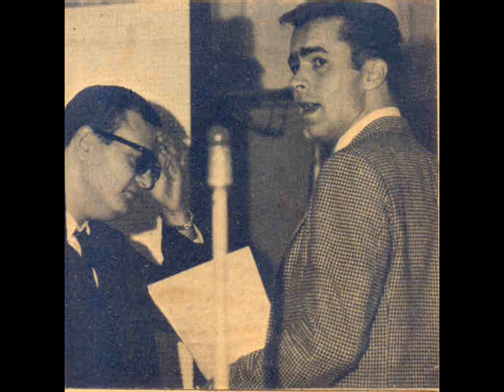Tobin Matthews: "Don't Make Faces"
- This Blog Address is the "Official Tobin Matthews Site" - I recorded this song, "Don't Make Faces", in New York on Warner Bros, Records in the early 60s. It was written by "Bob Gaudio" one of the "Four Seasons". Bob wrote most of the great "Four Seasons" hits. It was produced by "Al Kasha" and arranged & conducted by "Denny Randell". "Frankie Valli" came to my session to help in any way he could with the recording of the song. Frankie is actually doing that foot-stomping sound you hear in the background and he came up with some other ideas that we were glad to use. I was honored to have him there.